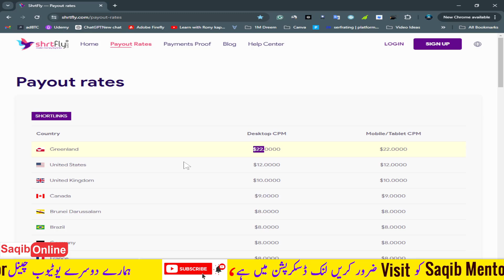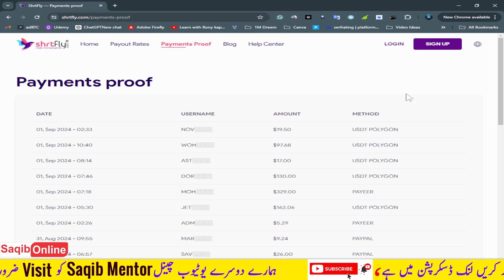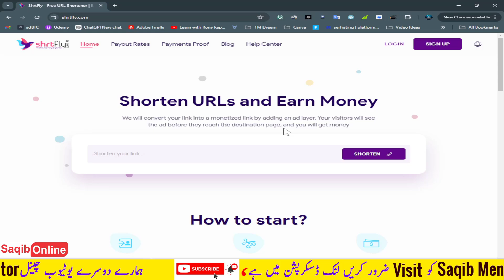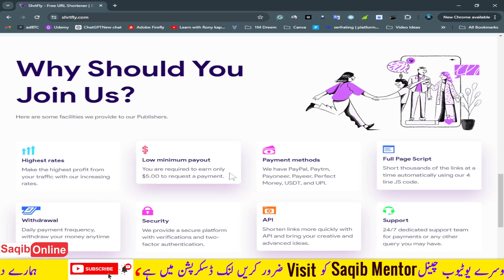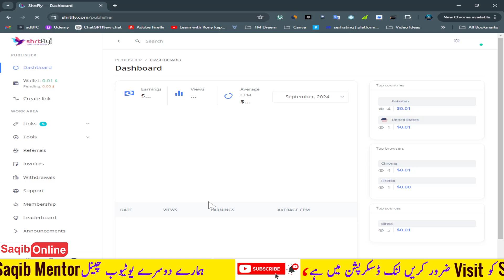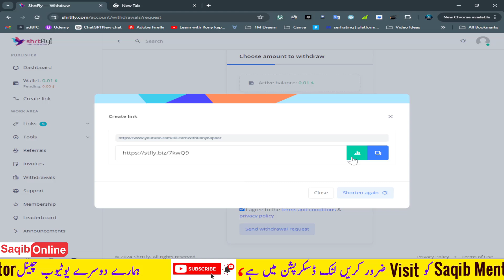Copy And Paste Work Earn Money Online In 2024 | Earn Money Online By Saqib Online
About This Video:
Welcome to Saqib Online YouTube Channel. In this video, you learn how to earn money online in 2024. in this video i am going to tell you about